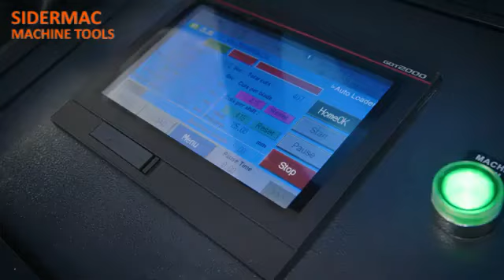Segatrice MEP VELOCEX 100 - Sidermac Machine Tools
VELOCEX 100, segatrice a disco automatica per il taglio veloce a 0° ad alto rendimento su acciai e leghe metalliche: le lame con placchette in metallo duro o in ceramica garantiscono grandi produzioni, ottima finitura e precisione nelle lunghezze.

VELOCEX 100, high-speed automatic circular sawing machine for 0° cutting of stainless steel and metal alloys: circular blades with hard metal or ceramic plates ensure high production, excellent cut finishing and precision.

Scoprila subito sul nostro sito!